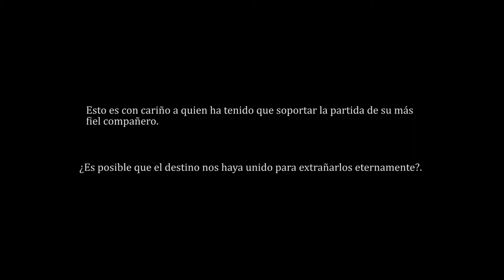Willisz - "No es el final"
Decidí hacerme un tiempo y sacar esto del pecho. Pensé que la mejor forma de inmortalizar un recuerdo es hacerlo real, y esto es lo que mejor que salió de mi corazón y mis manos.

Con cariño para todos los que se identifiquen con esto. 🐶❤️

Para mi perrito: Ruffles, Ruffois, Ruffo, Rufflito, Leonardo.